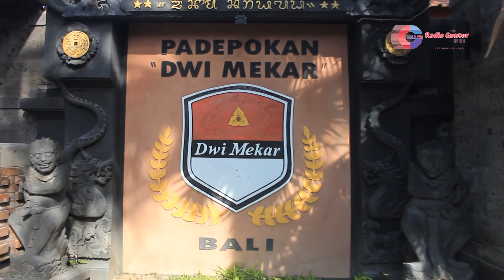BULELENG ROUND UP || Gelar Lomba Rindik Se Bali Dwi Mekar Pertahankan Tabuh Klasik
Serangkaian Hari ulang tahun ke 29, sanggar Seni Dwi Mekar yang bermarkas di kelurahan Banyuning Singaraja menggelar berbagai lomba. Setelah menggelar lomba tari Truna Jaya, Santu (0102)  Sanggar Dwi Mekar kembali menggelar lomba rindik. Lomba rindik diikuti speuluh sekeha  dari seluruh Bali namun karena beberapa alasan hanya enam sekeha yang bisa hadir pada saat lomba. Untuk menjamin obyektifitas lomba sanggar seni menghadirkan juri masing-masing Made Subandi,S.Sn dari Gianyar dan Wayan Gama  Astawa , S,Sn dari Jembrana

Yang pengen tau berita seputar Buleleng bisa langsung cari di website guntur di :